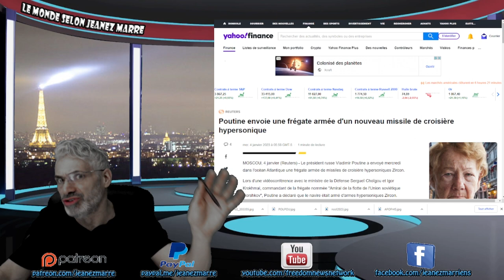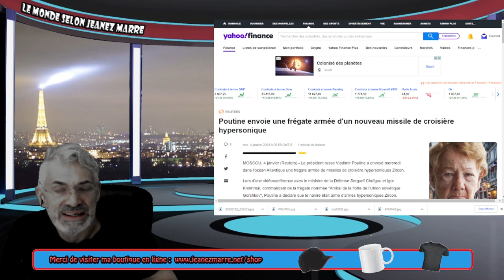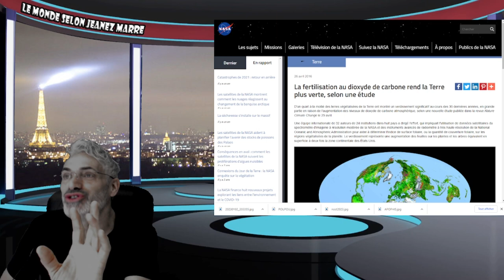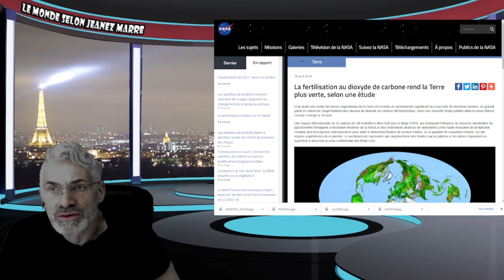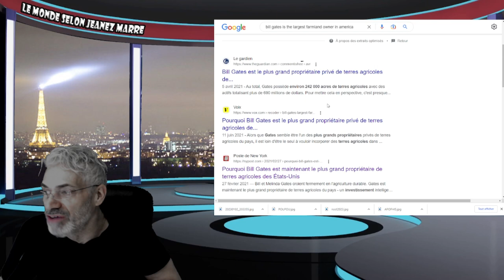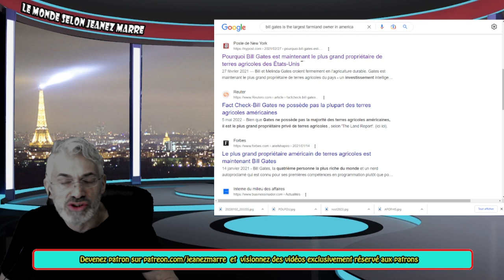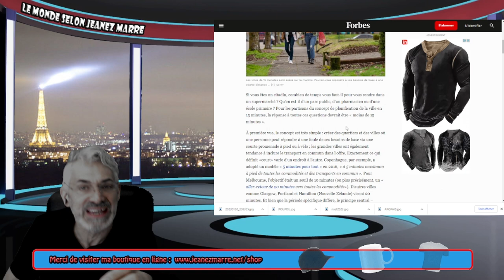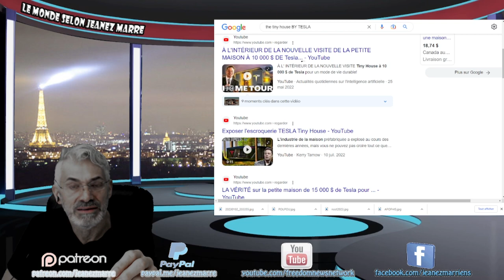À VOIR DANS LES 24 PROCHAINES; POURQUOI PERSONNE NE PARLE DE ÇA !